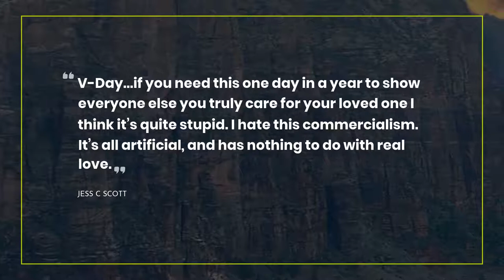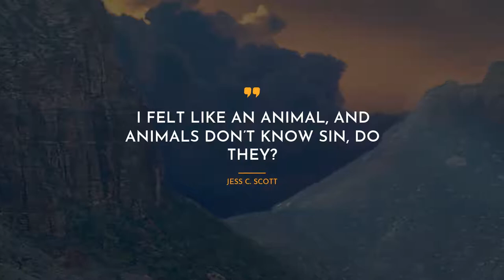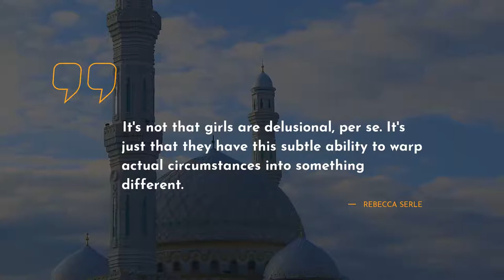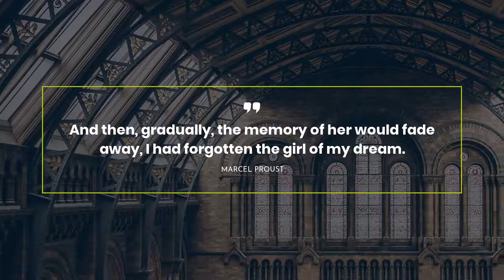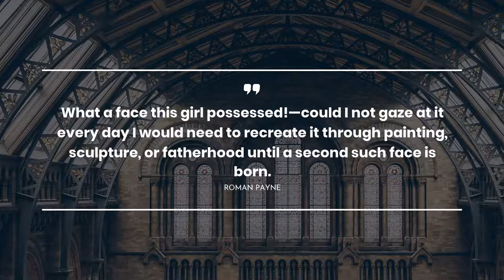20 outstanding Quotes about Girl ~ Everyday Quotes ~ Love Quotes ~ Inspirational Quotes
Our team has gathered the quotes about Girl that will change your Mind and Life. Discover them in the video above! We have tried to add only real-life Quotes by famous persons such as Caroline Mytinger, omar tyree, and Simona Panova.For you convenience, we put the comprehensive list of quotes below the video.
~There is an excellent way to keep all mostly important life quotes about Girl in one place: copy and after that, paste them to Skype / WhatsApp / Tinder / Instagram / Facebook / Snapchat/ status bar. One more way is to add the most extraodinary quotes about Girl to your computer notebook.

Best 20 finest quotes about Girl:

1) A woman's destiny, they say, is not fulfilled until she holds in her arms her own little book.
 ― Caroline Mytinger

2) Crap.
It's all crap.
Living is crap.
Life has no meaning.
None. Nowhere to be found.
Crap.
Why doesn't anybody realize this?
 ― K-Ske Hasegawa

3) sometime hate is just confused love!
 ― omar tyree

4) V-Day…if you need this one day in a year to show everyone else you truly care for your loved one I think it’s quite stupid. I hate this commercialism. It’s all artificial, and has nothing to do with real love.

5) I was flipping channels, watching this cheerleading program on MTV. They took a field hockey girl and transformed her into a cheerleader by the end of the show. I was just wondering: what if she liked field hockey better?

6) Please, touch me, I pray.

7) I felt like an animal, and animals don’t know sin, do they?

8) [novan]: bassists are very good with their fingers
[novan]: and some of us sing backup vocals, so that means we're good with our mouths too..

(~ IM chat with Novan Chang, 18, bassist)

9) A womans mistakes are different from a girls
 ― Janet Fitch

10) Where does the family start? It starts with a young man falling in love with a girl - no superior alternative has yet been found.

11) It's not that girls are delusional, per se. It's just that they have this subtle ability to warp actual circumstances into something different.
 ― Rebecca Serle

12) I get obsessed by little nerdy things in my corner that no one else is interested in.
 ― Bjork

13) She is not truly beautiful but something about her draws the eye.

14) Donegan Bane and Gracious O'Callahan - the Monster Hunters. Adventurers, inventors, authors of Monster Hunting for Beginners and it's sequels, Monster Hunting for Beginners is Probably Inadvisable and Seriously, Dude, Stop Monster Hunting.
 ― Derek Landy

15) One day, she’d find a way to live her life to the fullest. She was sure of it. She just had no idea how she would manage it.
 ― Ilona Andrews

16) A lovely girl gazing at the stars, and the stars who gazed back.
 ― Sarah J. Maas

17) Have a look around, my pretty, we are surrounded by Death in all forms – just the two of us are still alive –
 ― Simona Panova

18) I pictured her tragically; it never once ocurred to me to picture her as the tragedy.
 ― Robyn Schneider

19) And then, gradually, the memory of her would fade away, I had forgotten the girl of my dream.
 ― Marcel Proust

20) What a face this girl possessed!—could I not gaze at it every day I would need to recreate it through painting, sculpture, or fatherhood until a second such face is born.

You can always find new portion of Life Sayings and Quotes on our channel.

Our scrupulous team has gathered the quotes not only from thinkers but also from books.

What’s your favorite quote from the video? Have anything better to say about Girl?

Write in the comments below the most memorable quotes. Maybe you have something to add about Girl? Do not be afraid! We are waiting for your comments.